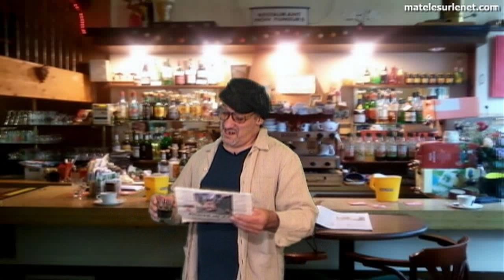Brève de comptoir-Problème de logement pour Zlatan Ibrahimovic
La vie est dur pour certains ! L'accès au logement, un sujet qui fait causer dans les bistros
(source de l'info france info 11 oct 12)